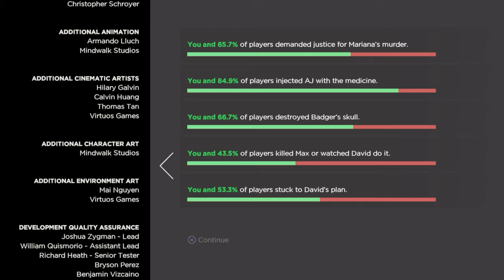The Walking Dead: The Telltale Definitive Series Season 3: A New Frontier- Episode 3 Part 3